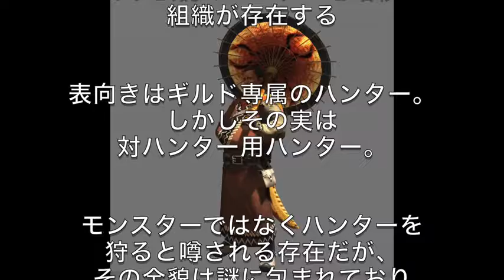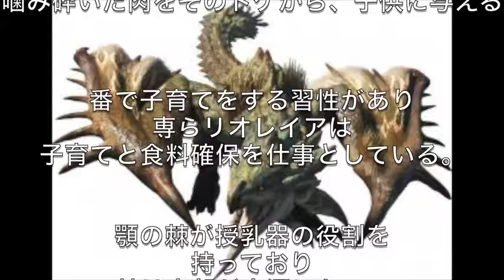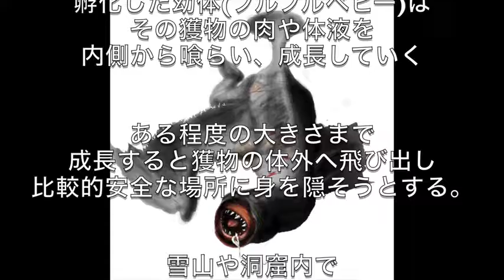【衝撃】モンスターハンターの裏設定に世界が震えた！！【モンハン・都市伝説】